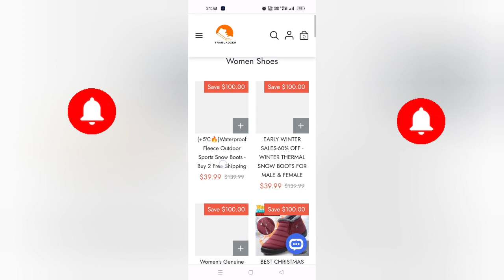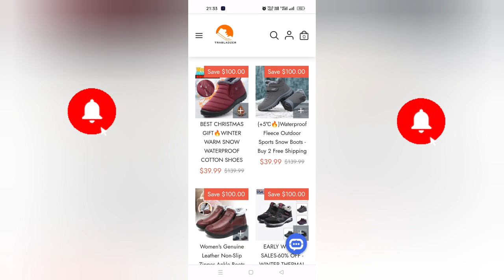Weesilk.com review | Weesilk Real or Fake | Weesilk website review | Weesilk Online Shopping | Scam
Winter season sale  website fake hai yaha se koi bhi shopping na kare or dusro ko alert kare.